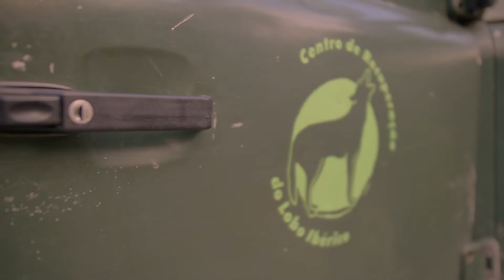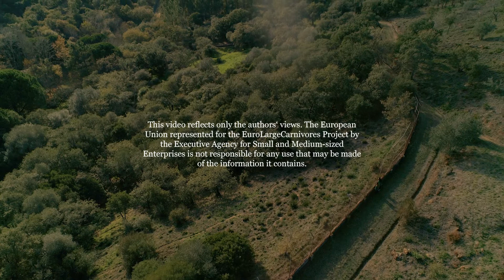A verdade sobre lobos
Gerido pelo Grupo Lobo, o Centro de Interpretação do Lobo Ibérico, em Portugal, é um santuário para lobos que não podem viver na natureza. O bem-estar dos lobos residentes é a principal preocupação do Centro. Helena Rio Maior, Consultora da ANP|WWF no Projeto LIFE EuroLargeCarnivores, desconstrói vários mitos sobre o Lobo Ibérico.

Uma entrevista conduzida por Mónica Silva, embaixadora da ANP|WWF